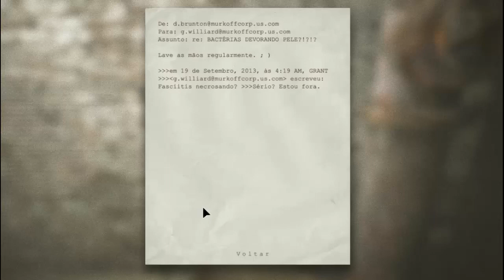OutLast - Cinema do Terror - Parte 14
É só criar uma conta no Youtube e clicar no botão "Inscrever-se", Obrigado!

Videos Todas As Terças E Quintas Feiras!

Junte-se ao Campo da Justiça!

RC! - 7736180

Parcerias!